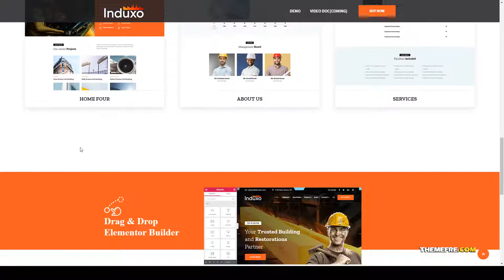Induxo - Factory and Industrial WordPress Theme factory manufacturing Chiaki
Framework Unyson

 Columns 2

 Layout Responsive

 Tags builder, business, construction, constructor, corporate, engineering, factory, industrial, industry, manufacturing, mining, power, responsive